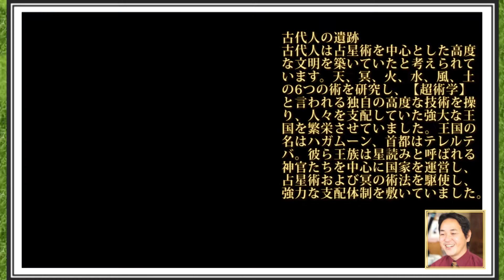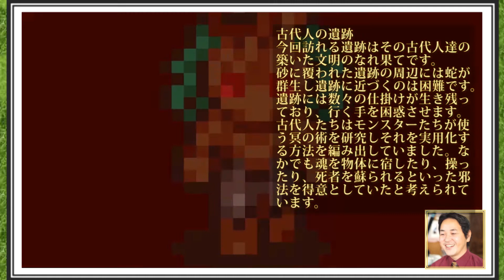ロマサガ2実況 その24、『古代文明とサイゴ族のコントラスト～巨人はこんなに強かったのか～』【イスケ】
ノエル『サグザー、俺たちは大人になったら国を担う剣士になるんだ』
テレルテバのある日の約束がまだ果たされていないようです。

物語はいよいよ中核へ。実況最後まで頑張ります(^^)/

ロマサガ2　規約
Planned & Developed by ArtePiazza
ILLUSTRATION:TOMOMI KOBAYASHI
CG Illustration : ArtePiazza

2017年の7月より国際情勢を中心に意見を動画配信してまいりました。

動画に関してご意見はいつでも賜っております。必ず返事いたしますのでコメントどうぞよろしくお願い致します。

宣伝：歌手のまるい由美さんのプロフィールです（日本コロンビアより）。

≪個人的な殿堂入りおすすめ動画≫

【チャンネル諸注意等】
中傷のフィルター機能を利用しておりますので、極端に長いものやurlなどの英語表記が多い場合は表示されなくなっておりますのでご注意ください。また、コメントはすべてにお応えすることはできませんのでその点ご容赦くださいませ。もちろん、熱いご意見には必ず返事いたします。